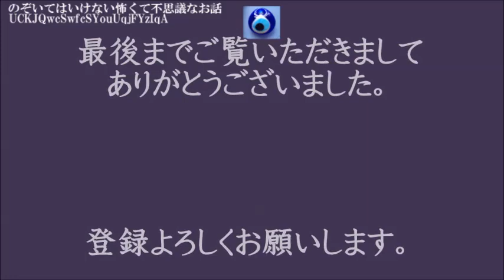【誤作動】仕事が終わると母親は僕の携帯に電話してくる。切ってすぐ用事を思い出しかけ直してみるとなヘンな音が聞こえて来て・・★のぞいてはいけない怖くて不思議なお話★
もう少し見たければこちらから↓↓↓

【寝たフリ】部活の合宿で雑魚寝していたとき、Ｂが夜中消えた。翌朝泥だらけになっていたが、その後恐ろしい光景を見ることになった★のぞいてはいけない怖くて不思議なお話★

【不気味なモノ】免許取りたての俺は友人と女の子２人を誘ってドライブに行った。その帰りに友人が何かでかくてヘンなものが見えるって言い出して★のぞいてはいけない怖くて不思議なお話★

【呪いのDVD】ある掲示板で知り合ったＭと仲良くなって色々なモノが送られてきた。その中にあったＤＶＤを見て驚愕！みなお祓いしてもらえって言うんだけど・・★のぞいてはいけない怖くて不思議なお話★